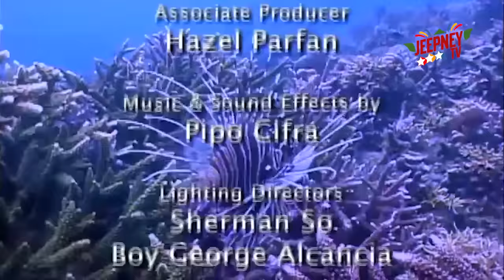Marina: Si Dugyot, ang Anak ni Dugong | FULL EPISODE 25